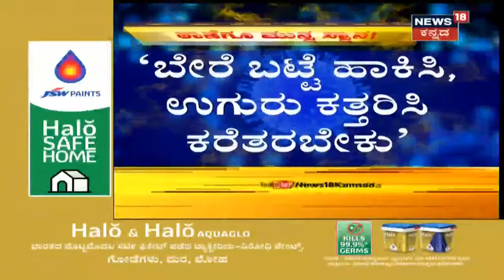ನಾಲ್ಕೇ ದಿನಗಳಲ್ಲಿ 25 ಸಾವು; Bengaluruನಲ್ಲಿ ಎಗ್ಗಿಲ್ಲದೆ ಹಬ್ಬುತ್ತಿದೆ ಮಹಾಮಾರಿ ಕೊರೋನಾ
ಇಡೀ ರಾಜ್ಯದಲ್ಲಿ ಕೊರೋನಾದಿಂದ ಬಹಳಷ್ಟು ಸಾವು ನೋವು ಸಂಭವಿಸಿದ ಪ್ರದೇಶ ಅಂದ್ರೆ ರಾಜ್ಯ ರಾಜಧಾನಿ ಬೆಂಗಳೂರು. ಕೇವಲ ಬೆಂಗಳೂರು ಒಂದರಲ್ಲೇ ನಿನ್ನೆ ಸೋಂಕಿತರ ಸಂಖ್ಯೆ 100 ರ ಗಡಿ ದಾಟಿತ್ತು ಈವರೆಗಿನ ಸೋಂಕಿತರ ಸಂಖ್ಯೆ 1000 ಕ್ಕೂ ಮೇಲಿದೆ